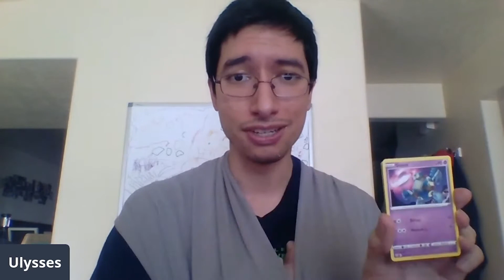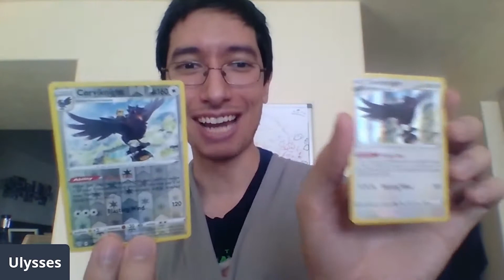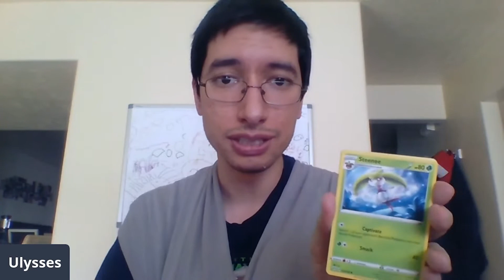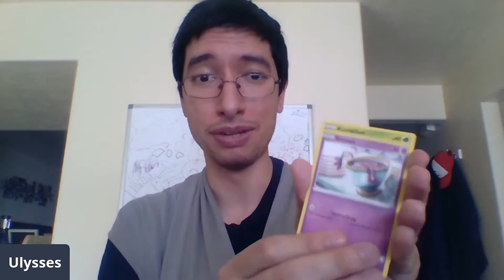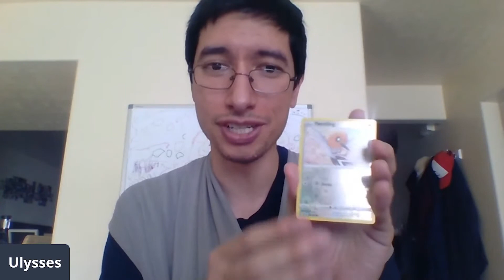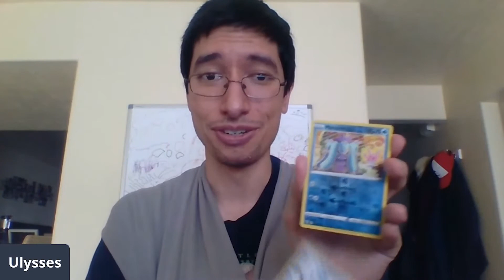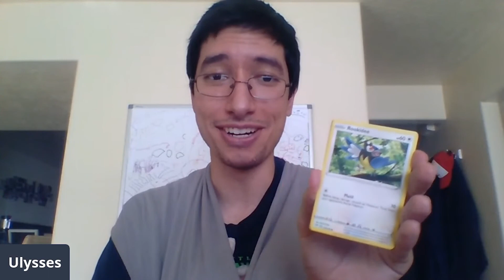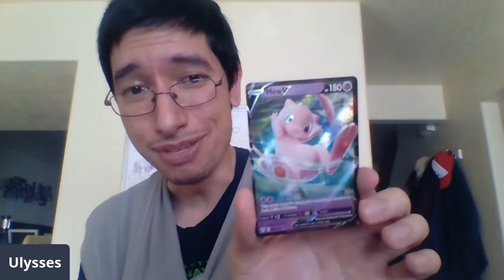Opening my very FIRST Booster Box (while holding a baby) and FIRE was pulled!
I opened my very first booster box and let me tell you, Darkness Ablaze did NOT disappoint!

Of course, I was on baby duty so I did all this while trying to not wake my little one.

What do you think, was this a great first booster box?

Instagram, Twitter, TikTok: @ujbalanzategui

Podcast: Perspective with Ulysses Balanzategui